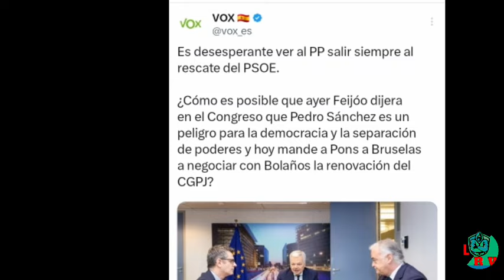LA FOTO DONDE EL PP DE FEIJÓO SE HUMILLA ANTE EL PSOE DE PEDRO SÁNCHEZ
la estrategia del partido popular para enfrentarse al gobierno de Pedro Sánchez, si hoy todos los medios de comunicación palmeros del pp están aplaudiendo el discurso de Núñez Feijoo contra Pedro Sánchez en el congreso, todo ese discurso de Núñez Feijoo se derrumba con otro balos de oxigeno que le da el pp al psoe al reunirse, el diputado de pp, Esteban González Pons con el ministro de justicia, Félix Bolaños, y para darle el toque mágico, con el comisario de justicia europeo Didier Reynders, para hace de mediador para desbloquear la renovación del consejo general del poder judicial.
Pero este partido popular sigue haciendo lo mismo desde que empezó la legislatura, manifestaciones los domingos e intervenciones en el congreso criticando al gobierno de Pedro Sánchez, pero despues no le hace asco a reunirse y llegar acuerdos con ellos.
Ya le aconsejo el líder de Vox, que no se reuniera con el psoe para la renovación del consejo general y que se uniera a ellos para ir con todo contra el gobierno, pero nada, Pedro Sánchez que después de que Junts lo dejara tocado y hundido, de nuevo, Núñez Feijoo sale al rescate.
Se ha hecho viral la foto de Felix Bolaños con Esteban González Pons y entre ello el comisario europeo, pero esa foto es mas que una foto